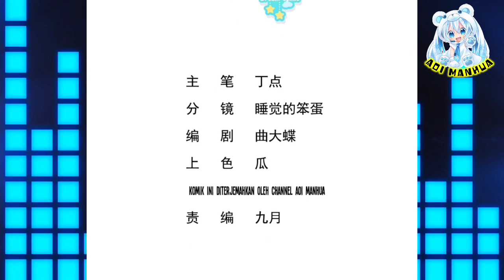Terpaksa Mundur ™ Divine Immortal Doctor Chapter 25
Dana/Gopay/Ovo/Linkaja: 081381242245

COPYRIGHT / LICENSING